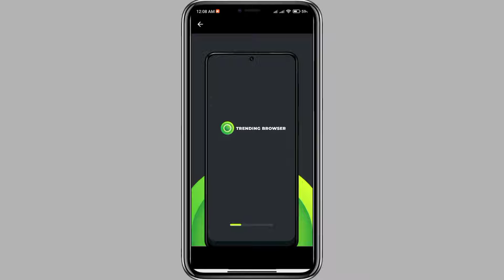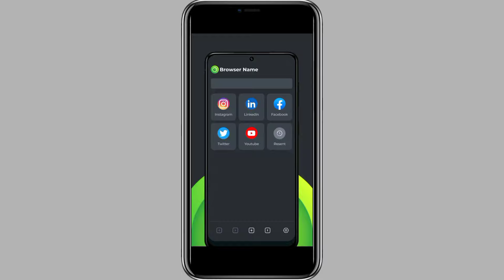Circle browser App | Circle Browser App Kaise Use Kare | How To Use Circle Browser App